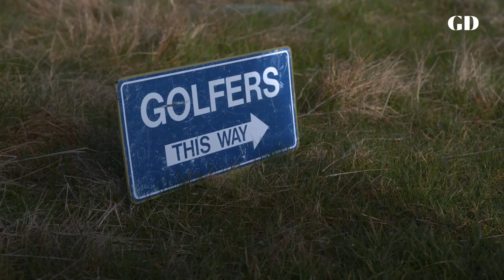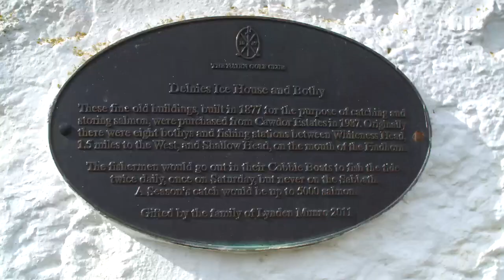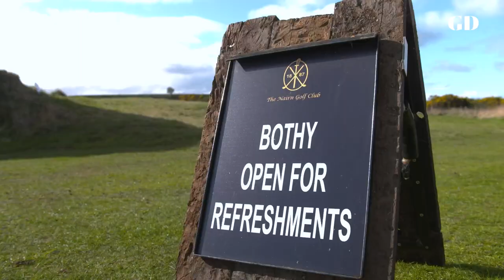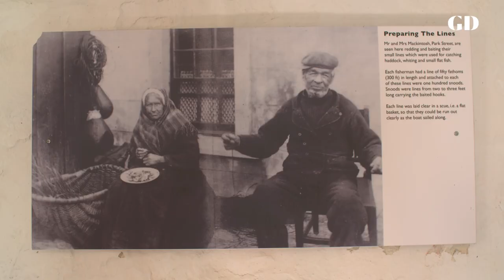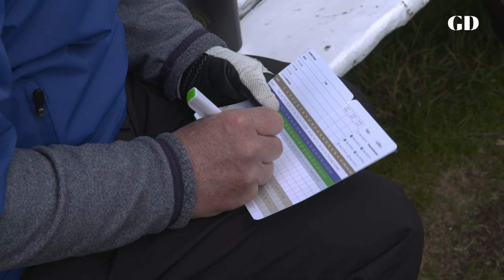Inside The 145 Year Old Fish House at Nairn Golf Club | Halfway Houses | Golf Digest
Iona Stephen takes us inside one of golf's best halfway houses,"The Bothy" at Nairn Golf Club. This converted fishing station from 1877 has become the perfect mid-round escape at one of Scotland's best links courses.

Home of the Hot List, Golf Digest Schools, news and trends, Golf Digest is the definitive destination for all things golf.

Inside The 145 Year Old Fishing Station at Narin Golf Club | Halfway Houses